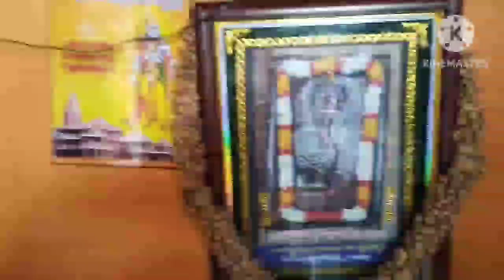కొత్తూరు స్వయంభూ శ్రీసుబ్బరాయడు స్వామి నంద్యాల/ఆలయచరిత్ర/మీకష్టాలు పోగొట్టే శ్రీసుబ్రహ్మణ్య స్వామి🙏